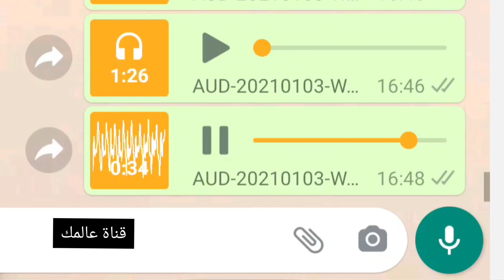ناري طيراتني مولات الاديو الثاني بالدموع 😂😂😂😂😂